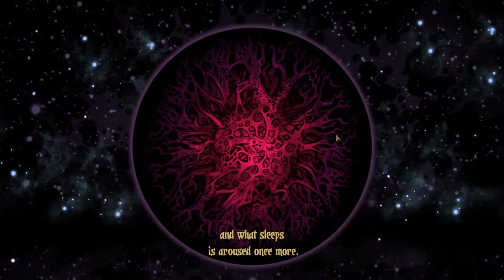Darkest Dungeon - The End?